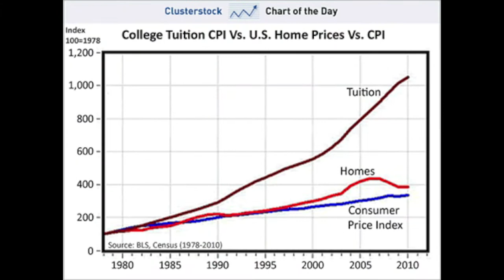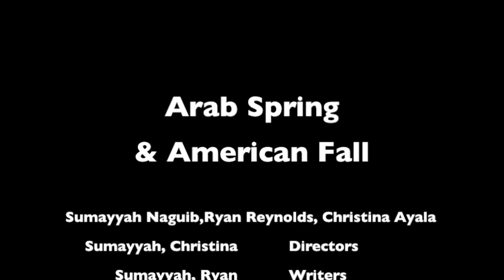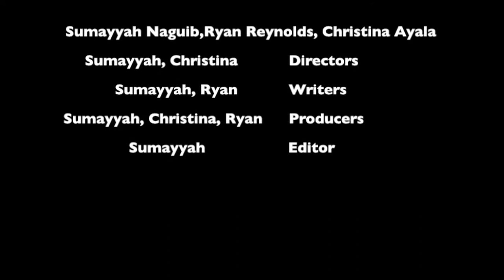Arab Spring & American Fall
Arab Spring and the American Fall through Occupy, the highs and lows of each.

The Arab Spring and the American occupy movement have been compared as similar movements.  This film highlights the differences of each: from the motivations of the people, to the different responses of those in power, to actions each group took as teir form of protest, also, what was on the line was different for each movement.  The similarities of each movement are real, and not ignored, but without recognizing that the stakes were vastly different for each group, understanding the two movements as separate things is impossible.

By:Sumayyah Naguib, Christina Ayala, Ryan Reynolds

Director - Sumayyah, Christina
Writer - Sumayyah, Ryan
Producer - Sumayyah, Christina, Ryan
Editor - Sumayyah